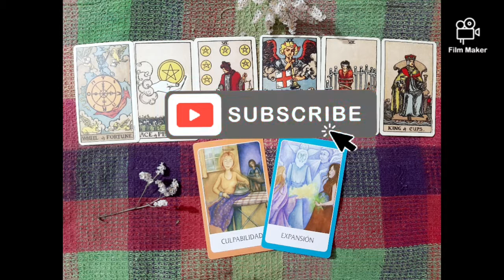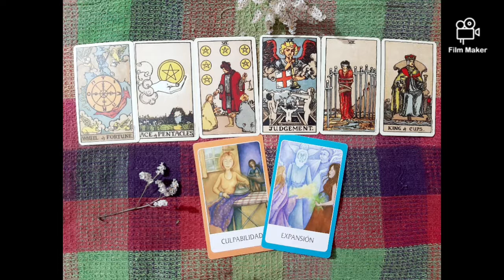🔵 Tvxq Yunho Energy Update Tarot Reading 🔵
Purple you! 💜